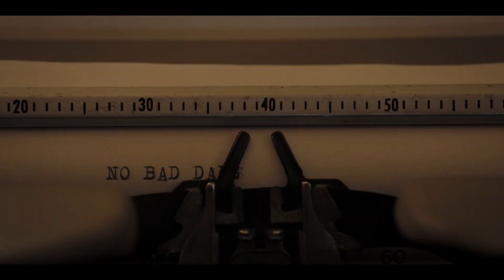Chapel Official Trailer TheNestTrailers®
Directed by Courtney Paige, who wrote the script with J. R. Reher, Chapel starts with Cohen Black (Jeremy Sumpter) waking up in a hospital, unsure of who he is, where he's been and why a fisherman found him nearly drowned five months ago. He's helped by a nurse named Sofia Bloome (Pardis Saremi) to learn who he really is and what the name Ethan Tucker means. Filmed in Utah, this movie is referred to as a country crime thriller. Once Cohen wakes up, he becomes a suspect in a serial murder case and followed by Detective Wyatt. He also has a series of memories that flood back in which he is surrounded by a table of women, which includes Grace Veum (Taryn Manning). Whatever the past is, Cohen is drawn to a rundown motel where he meets 10 o'Clock Jack (Lochlyn Munro) and despite his relationship with Sofia, he falls for a girl named Misha (Carol Anne Watts).

For a direct to Tubi movie that was dumped in January this is better than I was expecting. The premise for the first half of the movie is actually intriguing and Courtney Paige as a director was actually able to make this seem like a semi professional movie with good shots and directing throughout. Unfortunately the longer this movie goes on the more confusing and convoluted it gets. Jeremy Sumpter as the lead came off good in some scenes and poor in others. The script for this movie ultimately needed more work because like I said the longer this movie goes on the more confusing and convoluted it gets which I'm sure wasn't the intention. But overall compared to most other Tubi movies this was at least watchable and had a strong first half. I'm intrigued to see what Courtney Paige does next as a director.